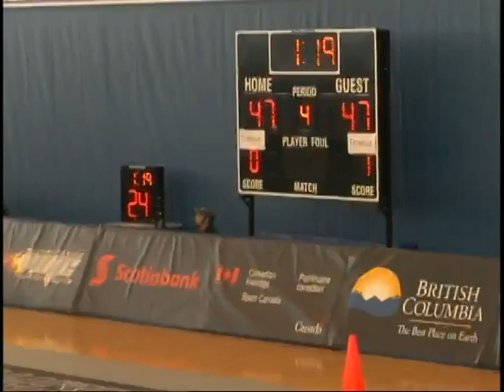2010 World Wheelchair Rugby Championship - Canada vs Sweden